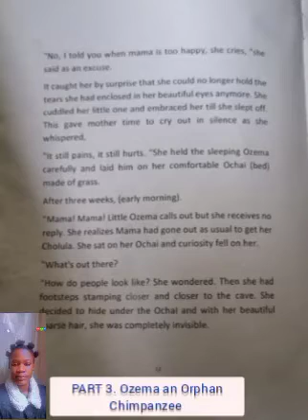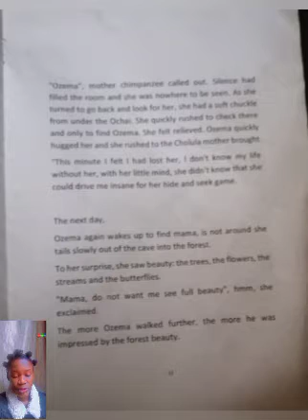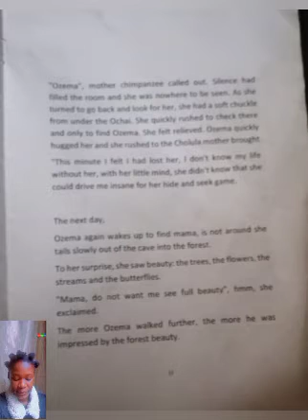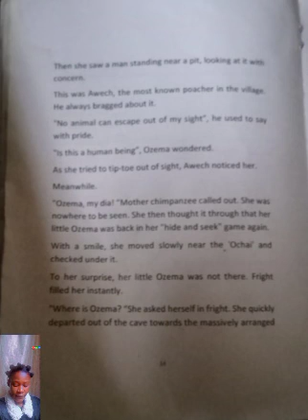ozema orphan chimpanzee part 3